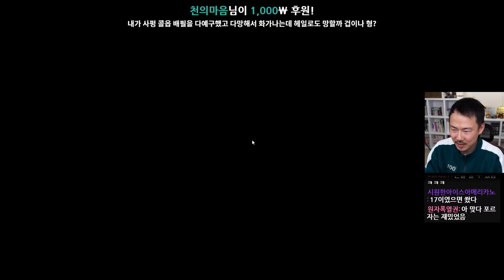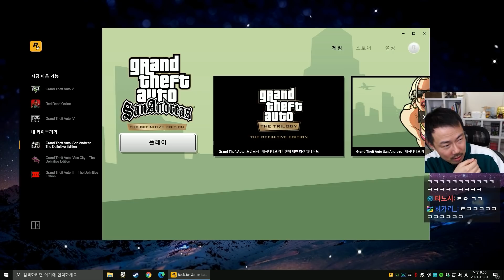[GTA 산 안드레아스]#7 각종 버그와 돌아온 명작 리마스터! (21-12-01) | 김도 풀영상